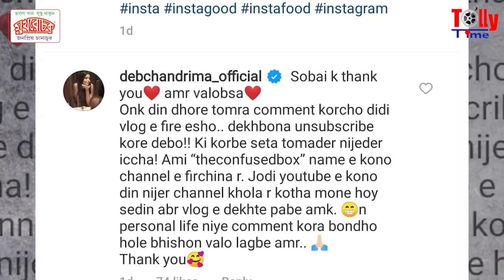Debchandrima, Sayanta'র ব্রেকআপ ? জেনে নিন বিস্তারিত